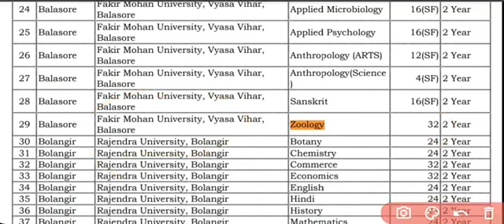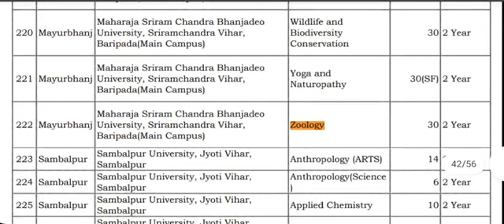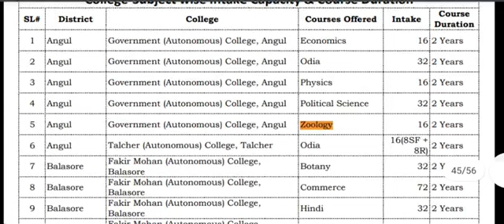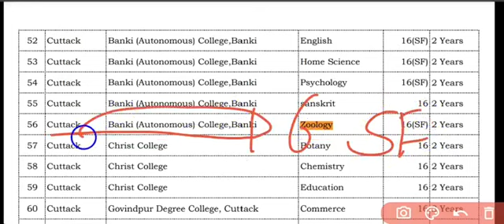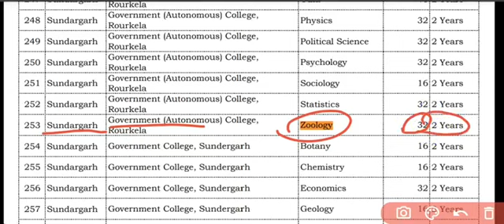CPET ZOOLOGY GOVT & SELF FINANCE SEATS IN ALL UNIVERSITIES & COLLEGES OF ODISHA#cpetZOOLOGY#zoology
CPET ZOOLOGY GOVT & SELF FINANCE SEATS IN ALL UNIVERSITIES & COLLEGES OF ODISHA#cpetZOOLOGY#zoology#only4study